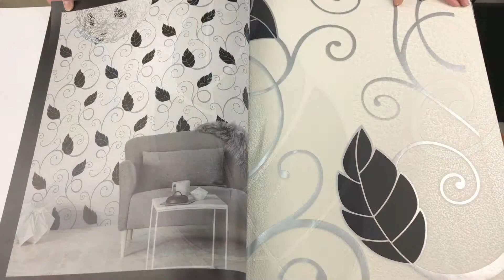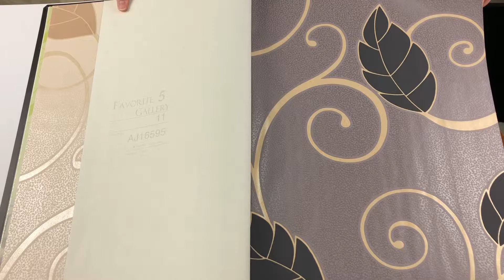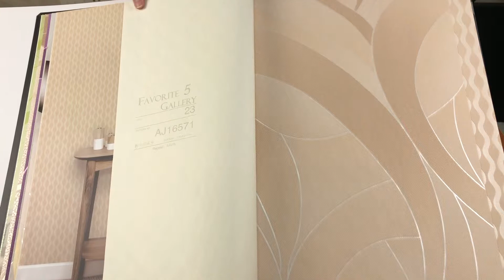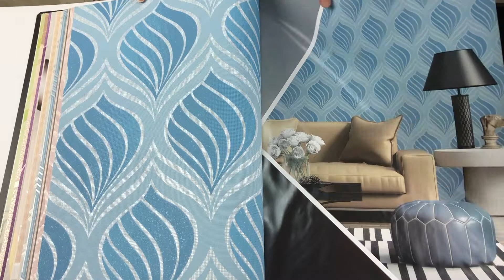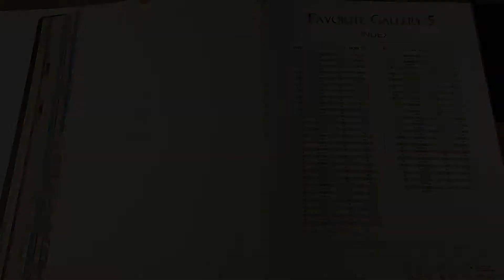Favourite Gallery 5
1.06m*10m
Foaming material